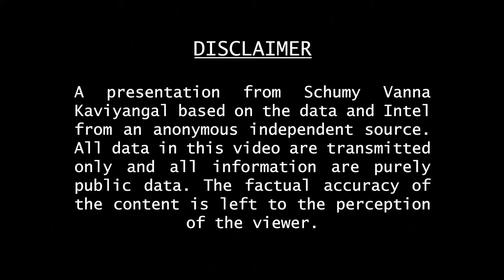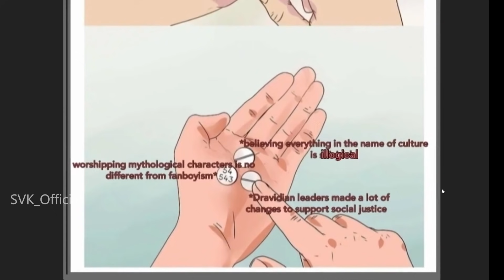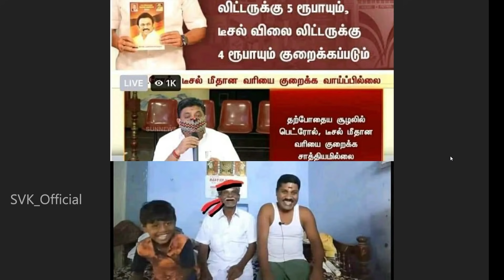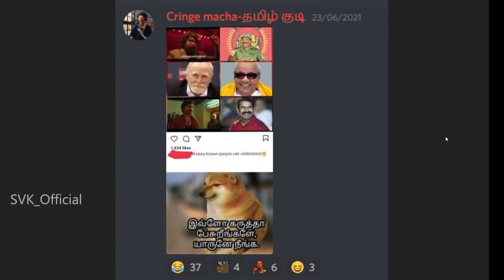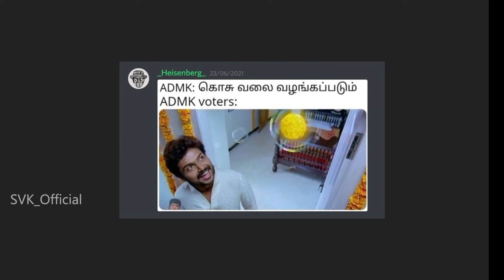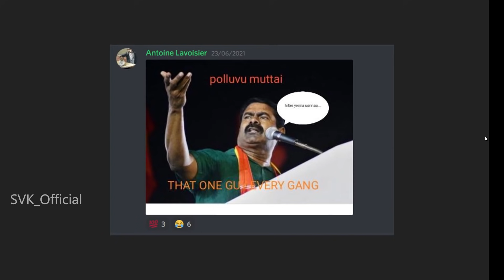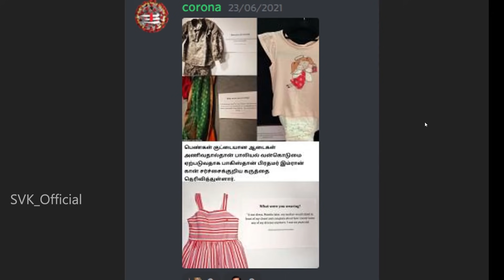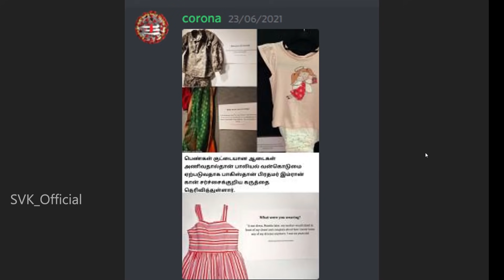Meme Review ft.Tobirama Senju, Kakashi Hatake & Kisame.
Series Name: Meme Review

Follow SVK

Support Us

VIDEO CREDITS

YOUTUBE DIRECTOR: Gaara Kazekage
EPISODE DIRECTOR: Gaara Kazekage
CREATIVE DIRECTOR: Haashiraama Senju & Tobirama Senju
EDITOR: Gaara Kazekage
PRODUCER: SVK